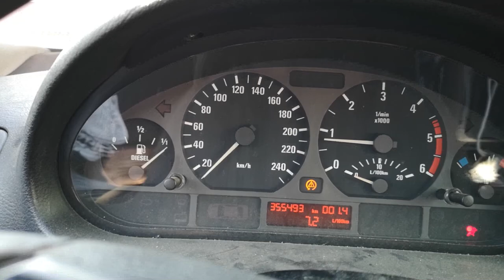OTTOmananca PRIMUL PEPENE DIN 2021 IN LUNA MARTIE | CAND APAR PEPENII CAT COSTA SI CUM ARATA